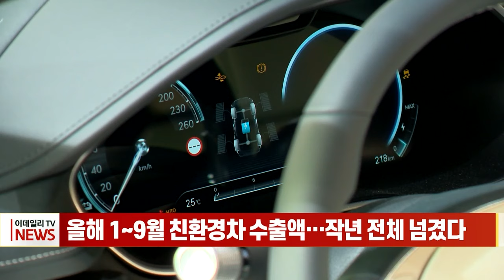올해 1~9월 친환경차 수출액… 작년 전체 넘겼다 (20231018)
# 올해 1~9월 친환경차 수출액…작년 전체 넘겼다